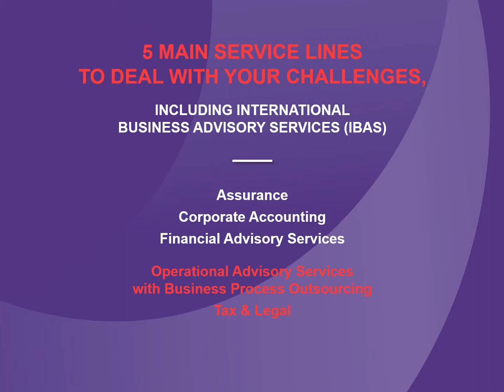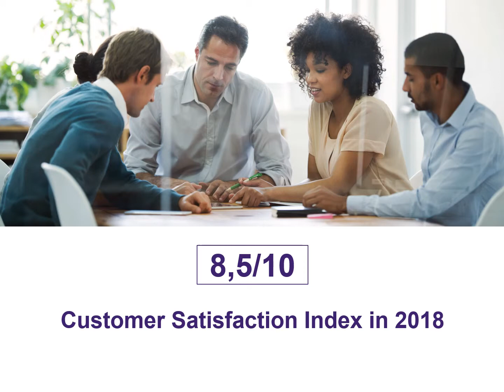Grant Thornton France, group leader in Audit and Advisory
Grant Thornton, group leader in Audit and Advisory, counts 1.800 employees in France, including 108 partners and present in 23 offices nationwide. Our firm positions itself in 5 different service lines: Audit, Accounting and Payroll Advisory, Finance Advisory, Operations and Outsourcing Advisory, Legal and Tax Advisory.

Through the involved participation of both its partners and team members, Grant Thornton provides assistance, expertise and added value assistance to dynamic businesses (listed companies, public and private businesses) helping them to unlock their growth potential.